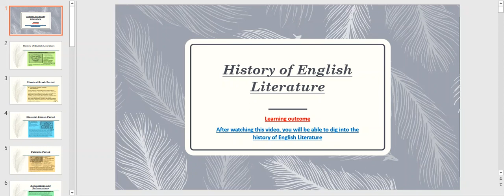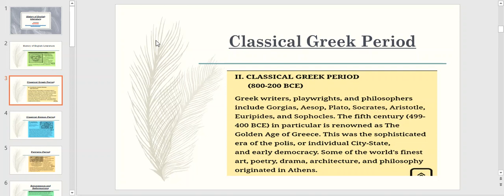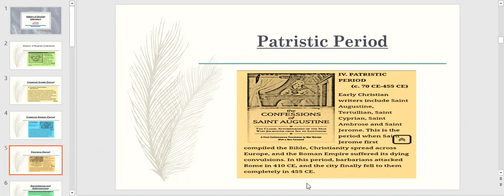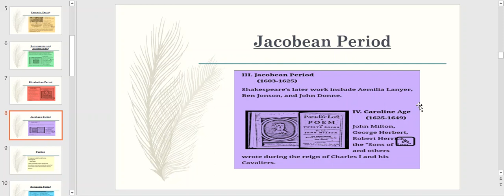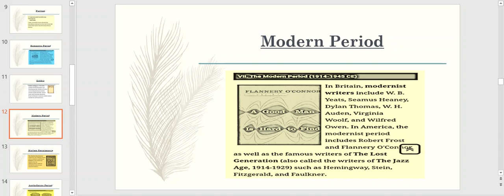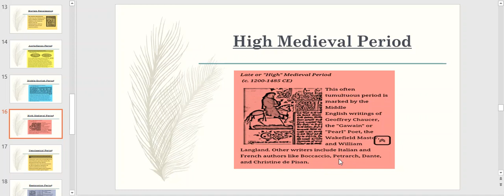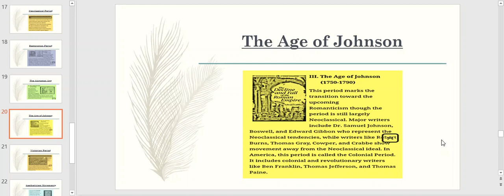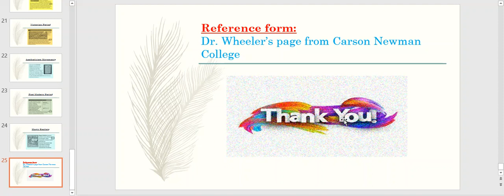History of English Literature@arsmalltalk10000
In this video, History of English Literature, eras genres and moments in English Literature is discussed step by step.